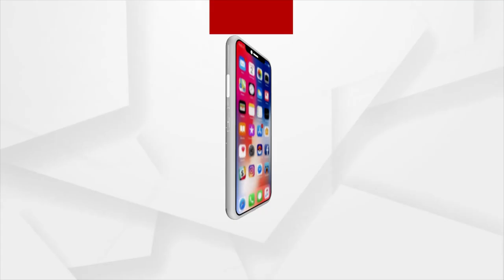Open Drain Claims Life Of Minor In Cuttack